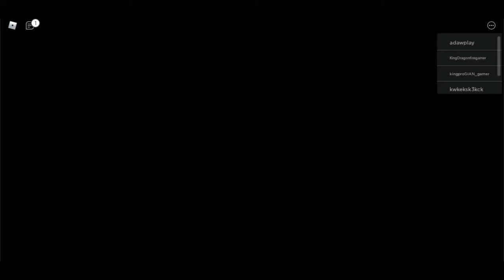The secret notes of Piggy Book 2 Chapter 1!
In this video, we will be talking about the secret notes in Piggy book 2 Chapter 1